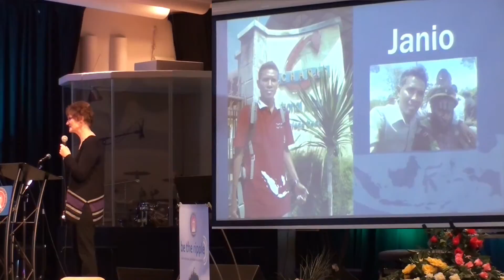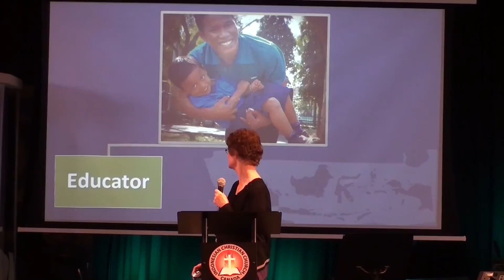Mission KEI Besar Island Mustard Seed 01-23-2016